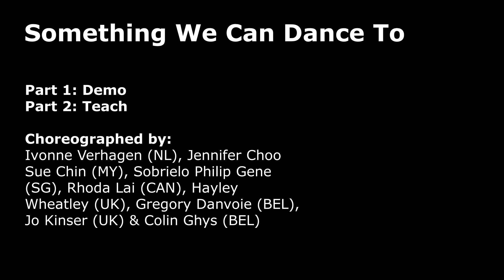Something we can dance to, Linedance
Count:  32
Wall:  4
Level:   High Improver
Choreographer: Ivonne Verhagen (NL), Jennifer Choo Sue Chin (MY), Sobrielo Philip Gene (SG), Rhoda Lai (CAN), Hayley Wheatley (UK), Gregory Danvoie (BEL), Jo Kinser (UK) & Colin Ghys (BEL) - September 2020
Music: Sammy Arriaga, Charlotte Sands & Ollie Joseph - Something We Can Dance To